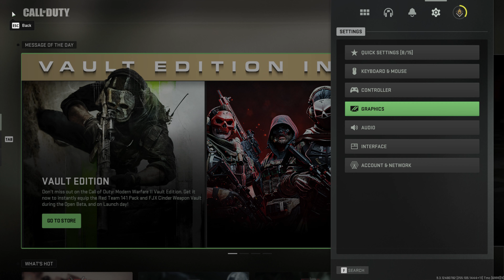How To Change Brightness COD Modern Warfare 2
Linnet's How To Call of Duty: Modern Warfare 2